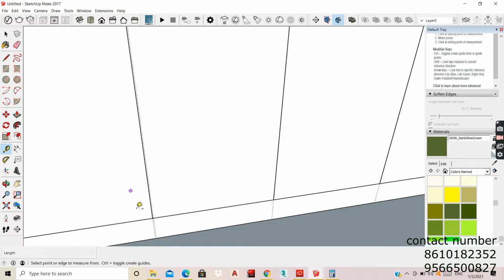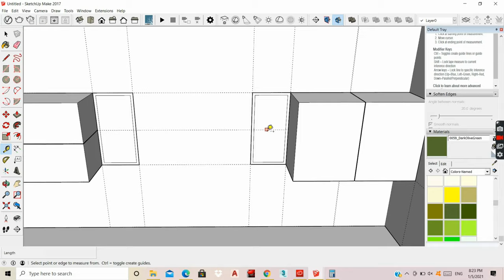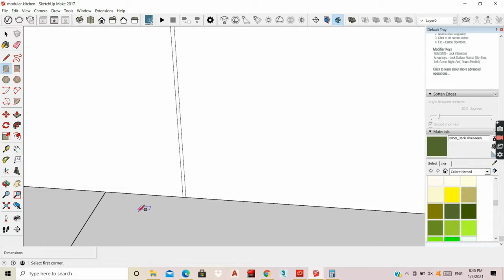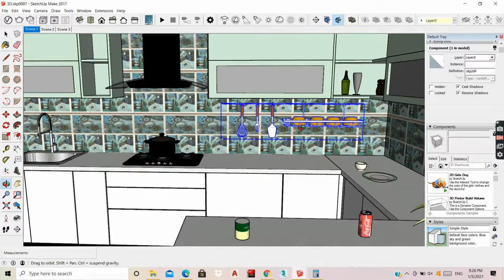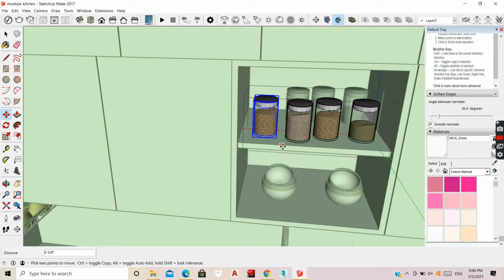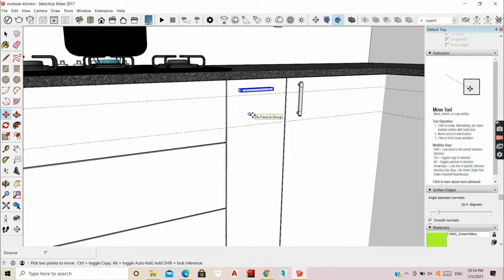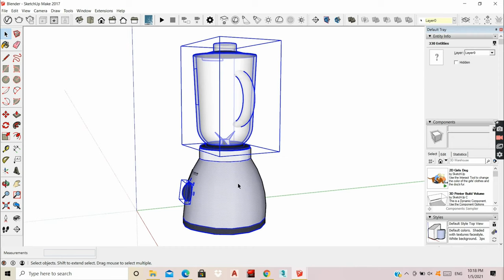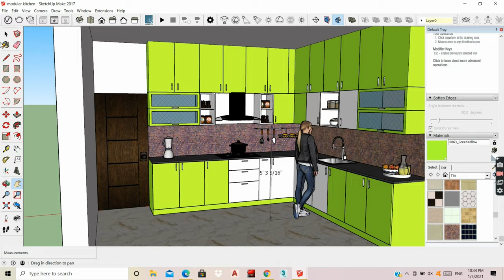complete way to design a kitchen || Modular kitchen || Home interior design || create your style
Welcome to create your style,  Thank you so much for visiting my YouTube channel.  Through this channel, I'll be sharing a variety of design related videos,
.Hi iam kowsalya ,architect and interior designer,in this video i will share your complete way to design a kitchen

Learn about Interior designing at easiest possible way , Send me your questions with pictures at or whats app me and I will answer them on my Sunday video .

An Interior Designer.

Places I lived ?
 Chennai

For interior services
                               To make your space beautiful
                               KOWSALYA interior designer